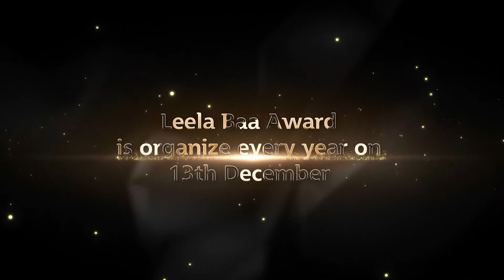Special award to jury - "LEELA BAA AWARDS 2019" Organised by Foodmech Asia